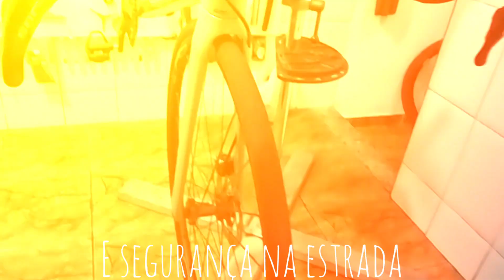Revisão Geral na bike speed - nada fica no quadro.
Veja como é feita uma revisão geral completa em bike speed. Nada fica no quadro. Todas as peças são desmontadas, conferidas, limpas e ajustadas na bike novamente. Fique atento às peças que sofrem mais desgastes e não deixe de fazer a sua manutenção.  Essa manutenção foi feita pelo mecânico Eduardo da @borges.bikes com todo capricho e seriedade com o seu trabalho.  Agende um horário e dê aquele grau que a sua magrela precisa.  Só vai...💨💨